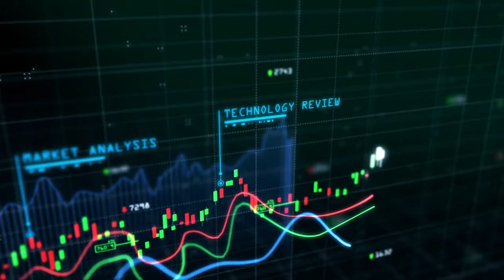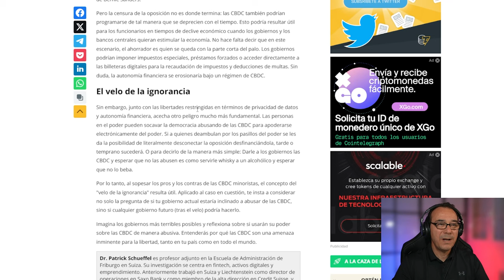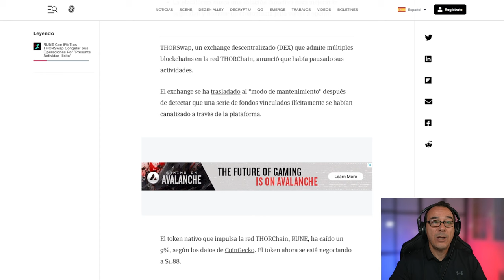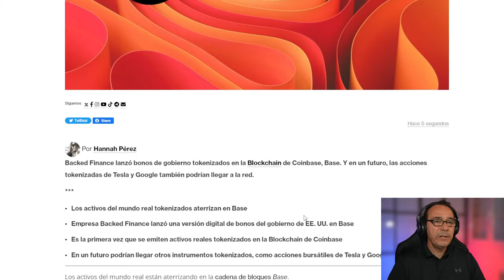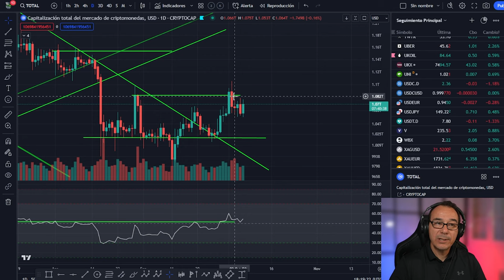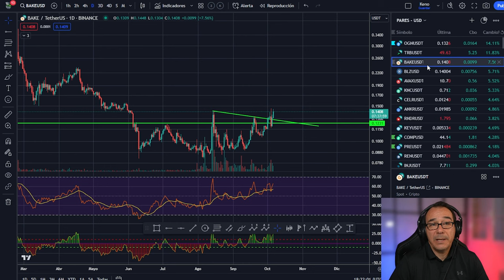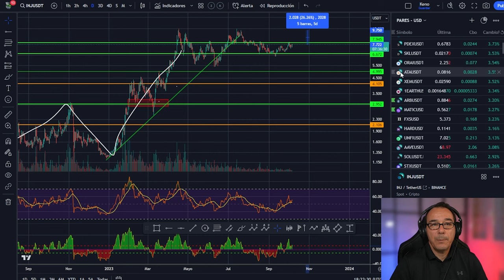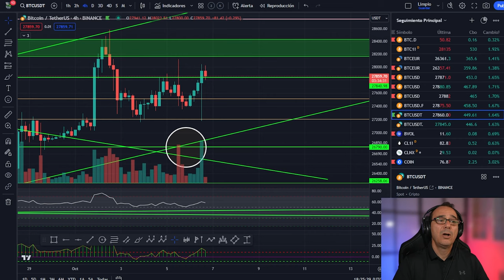🚀 XRP Ripple a 5 $ hoy 🤢 Trampa de OSOS o TOROS en Bitcoin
El precio de XRP Ripple se reflejó hoy en Binance a 5,24$ . El encargadillo dice que es un fallo que no afecta al trading.
El movimiento de hoy es una trampa de toros u osos o nos podemos fiar de que sea bueno.

Capítulos:
0:00 Presentación
0:52 Como se utilizarán las CBDC
5:05 XRP Ripple a 5 $ hoy en Binance
5:58 Coinbase
7:35 análisis de Bitcoin hoy
11:21 Análisis de criptomonedas